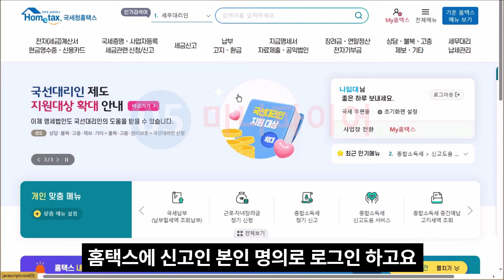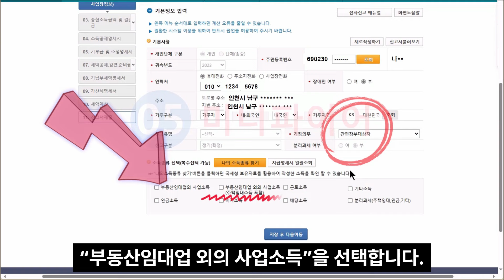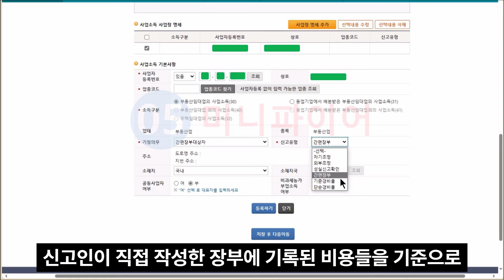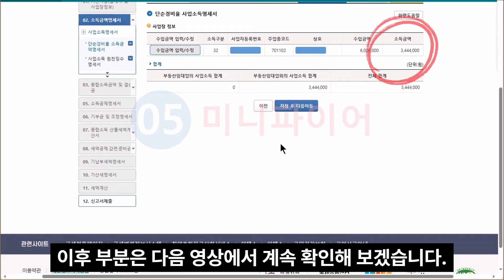[2024 종소세] 주택임대소득 종합과세 방식 셀프신고 간단하게 처리하는 방법 (분리과세 보다 세금 덜 내는 경우, 홈택스, 단순경비율, 간편장부 )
주택임대소득에 대한 종합소득세 신고를 할 때, 종합과세 방식으로 신고하는 방법을 확인해 보겠습니다. 단순경비율 이용